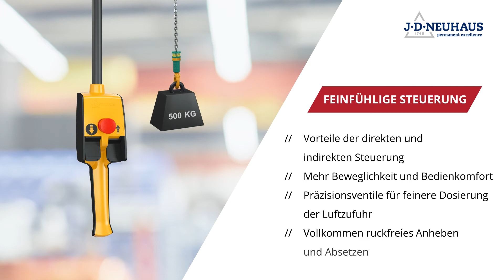J.D. NEUHAUS Group - JDN mini feinfühlige Steuerung I German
Der JDN mini ist das kompakteste Hebezeug bis 980 kg Tragfähigkeit und dank integriertem NFC-Tag mit Service-App branchenweit einzigartig. Diverse Innovationen sind in das Konzept eingeflossen. Der JDN mini wurde in enger Abstimmung mit unseren Kunden entwickelt.